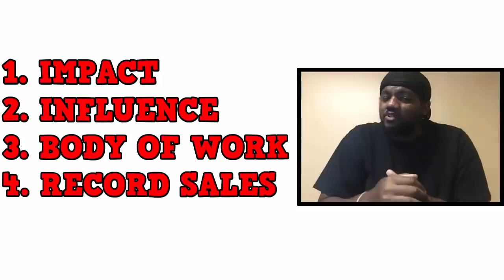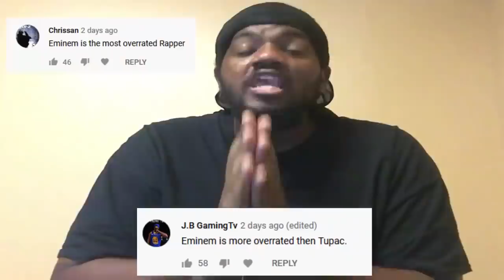Top 5 Greatest Rappers Of All Time!!!